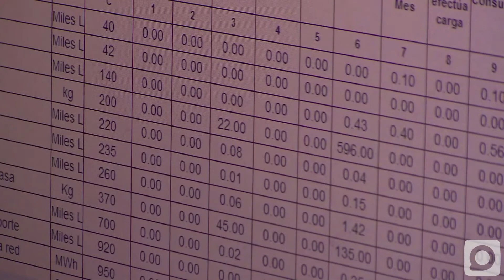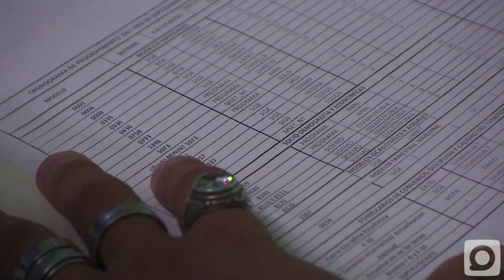Celebran día del estadístico cubano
Un seis de septiembre de 1970 fue realizado en cuba el primer ceso de población y viviendas… desde entonces la fecha fue escogida para celebrar el día del trabajador estadístico cubano, una labor de gran importancia para establecer políticas sociales y económicas…